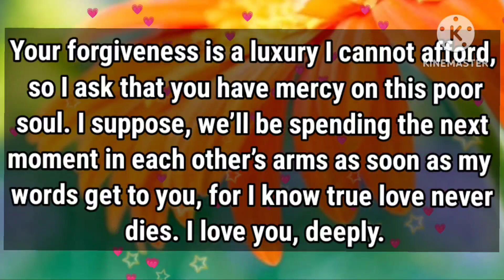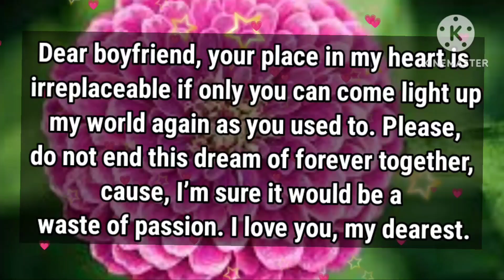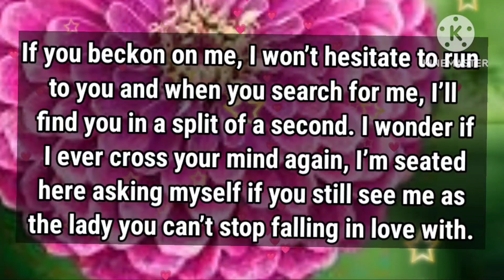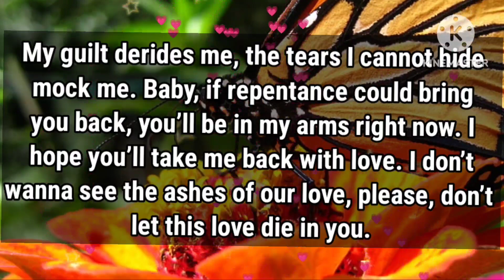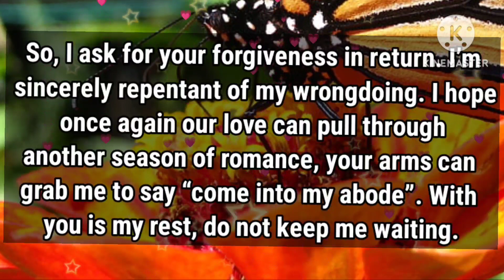DM to DF 💕✨ // Just listen to me okay...💌❤️🌟🥰❣️